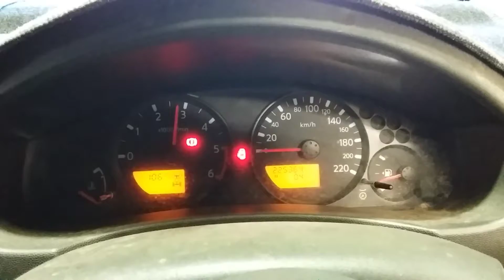Nissan navara 2.5ltr engine kms 225364 p2290